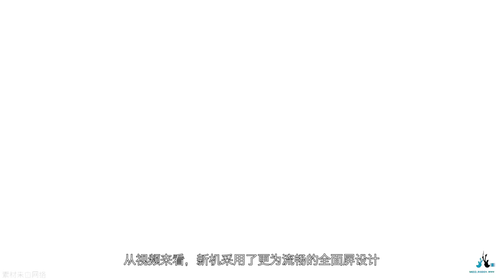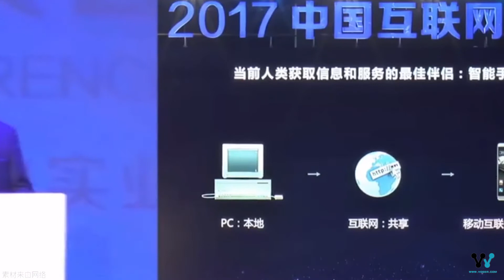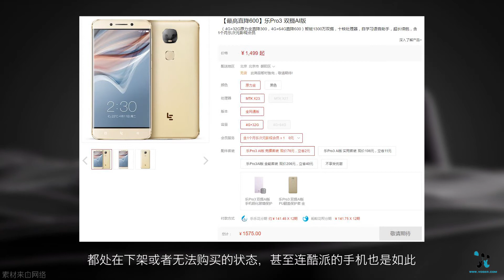「科技V报」LG全面屏新机V30曝光，索尼VAIO或回归国内市场-20170711